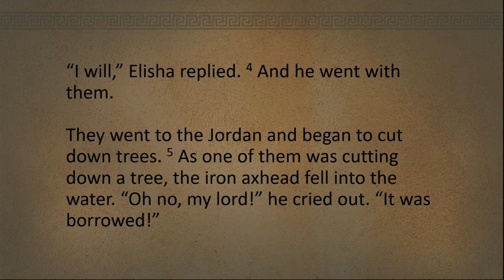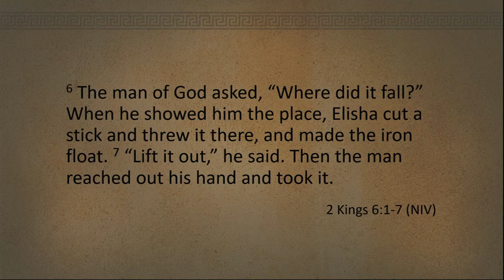Ridiculous Recovery - Elisha - Sunday Morning Gathering 6.11.2023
2 Kings 6:1-7
June 11, 2023
Oak Ridge Wesleyan Church
Largo, FL
Pastor John Wickstrom III
Adventure Kids Theme: Always Innovating
Music from Uppbeat (free for Creators!):